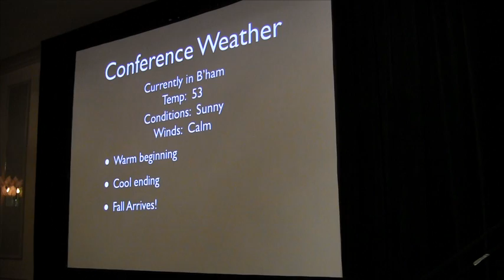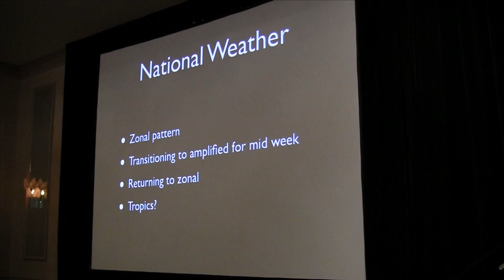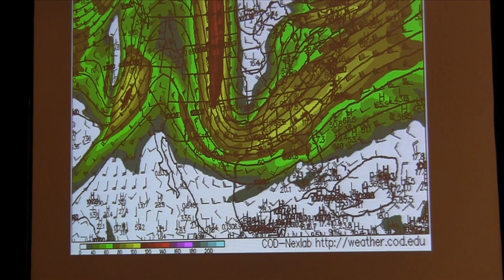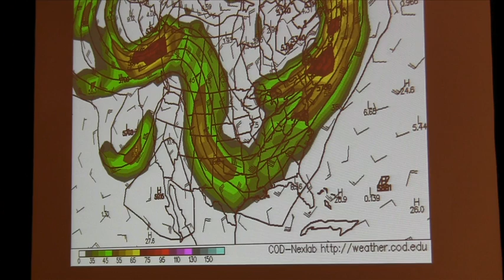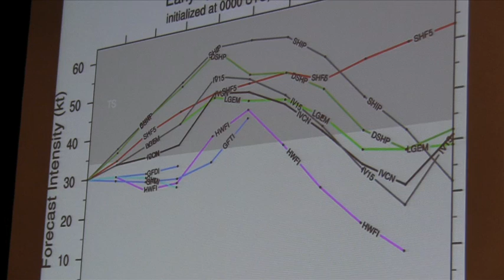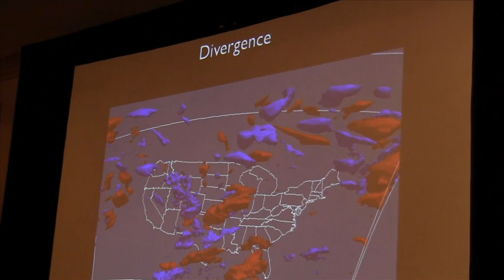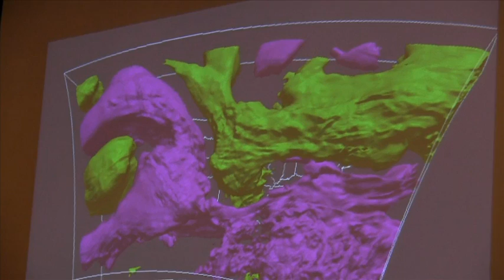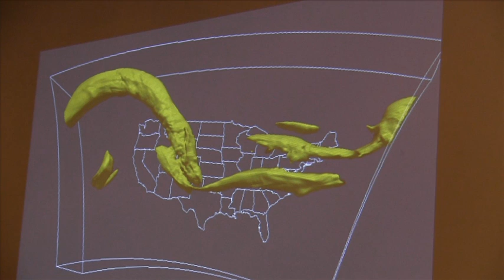October 17 Weather Xtreme Video